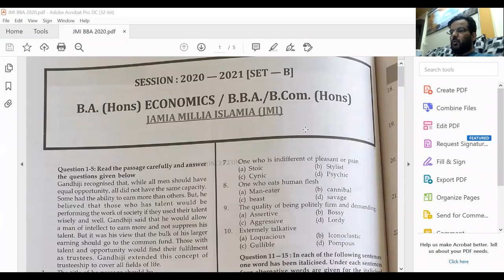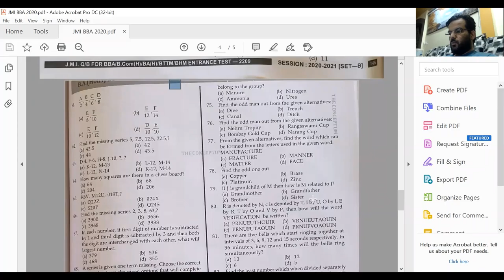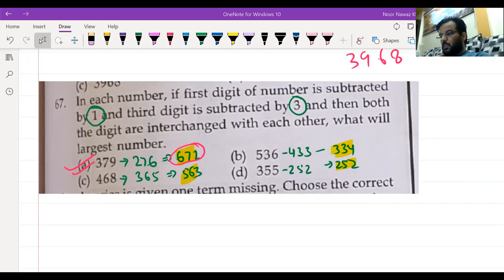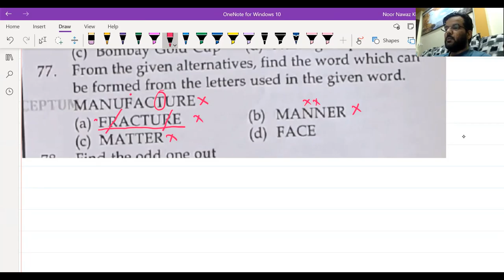Logical Reasoning I Jamia 2020 BBA B.Com BA Eco (H) Paper Solution I Previous Year Entrance paper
Noor Nawaz Khan Study Point I Online Teaching Support 24 x 7
Series Question
Coding Decoding
Blood Relation
University Entrance Preparation